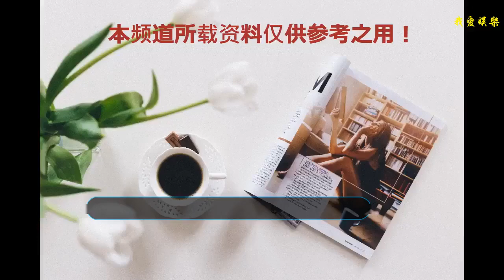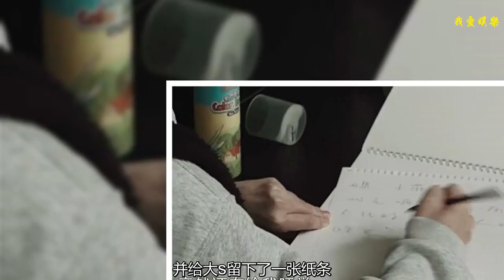大s睡到上午十點半，小s已偷偷離開，臨走前的行為暴露姐妹關系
大s和小s最開始是以組合的身份共同出道，如今兩個人的事業已經分開，但不變的姐妹情深，無論娛樂圈有再多的風浪，兩個人依然互相鼓勵支持。最新一期的《幸福三重奏》當中，小s在大s家做客一天后也要離開，但小s離開前的行為卻暴露姐妹關系。?小s的性格和大s截然相反，小s屬于性格外向，但心思細膩型，她的到來讓節目充滿了歡樂。比如在去陳建斌家的時候，小s就和陳建斌一起討論自己的影視作品，還有些“厚臉皮”的想讓陳建斌找自己拍戲，而做客福原愛家的視乎，小s直接讓福原愛給自己做飯，就像是回到了自己家一般，但正是因為她的真實不做作，讓節目氛圍變的歡樂。?在大s家做客一天后，小s因為工作原因是時候要離開了。而離開那天的早晨外面下著淅淅瀝瀝的小雨，再加上拍攝地點是在郊外的山區，氣溫非常的低。大s睡到上午十點半，這時她才發覺時間有點晚，沒來得及化妝就來到了客廳尋找小s，小s卻已偷偷離開，并給大s留下了一張紙條。?紙條上寫著這樣一番調皮的話：你們兩個“死”沒人性的，竟然還在睡覺，然后表示自己“偷”走了大s一件外套，畢竟外面在下雨溫度非常的低，小s來做客的時候沒帶什么厚衣服，只能把姐姐的衣服穿走，隨后小s并未吵醒熟睡中的大s和汪小菲，偷偷地離開，沒有制造出任何聲音。???小s臨走前的行為暴露姐妹關系，好姐妹之間的情誼無需多言，甚至連多余的客套都不用，一張紙條便能說明一切，大s看后也是欣慰一笑，忍不住“笑罵”兩句小s，但語氣中卻是滿滿的溫暖。小也知道大s身體虛弱，想要姐姐好好休息，姐妹二人互相體諒，令人心暖。?再看小s離開大s房子后的畫面，?走幾步就回頭看看自己姐姐住的地方，隨后不舍的上了車，還在車內悄悄地說了一聲拜拜，這種姐妹關系怎能不令人羨慕呢？